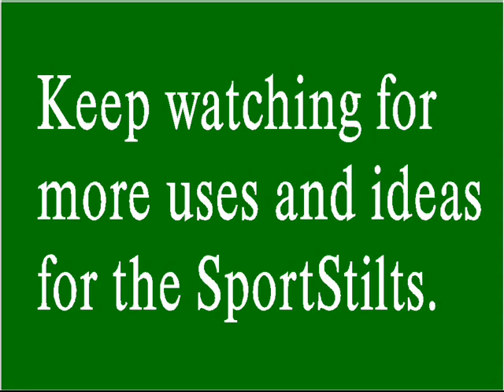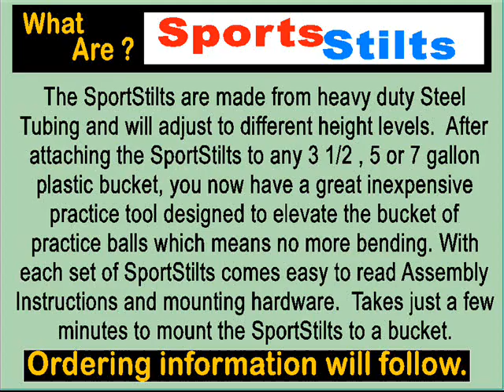DRYWALL TOOL WILL SAVE YOUR BACK, NEW BUCKETSTILTS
New Drywall Back Saving tool can save your back.  By simply attaching these 3 BucketStilts to a 3 ½ gallon empty metal bucket will turn it into a cool drywall tool.  Just drop a bucket of Drywall Mud into it and now No More Bending.  It keeps the mud at a working height. Please Watch slide show for ordering information. (Legs Only)You supply the bucket!